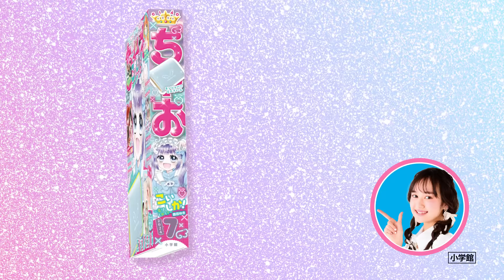天使界隈🪽なゆめかわミニさいふが超かわいい✨【ちゃお７月号】発売中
ちゃお～C✨
「ちゃお７月号」発売中👀💖

こちらの動画もチェックしてね💞
📺天使界隈デザインのふろくが登場👼💕ちゃおガールも天使界隈コーデに【ちゃお７月号】【紹介動画】

まいた菜穂先生「シャイニング！」はなんと２本立て！
しかもちゃおガールが全員登場❗❓

ふろくは
🌟ゆめかわミニさいふ

そして！今年もやります❗
「ちゃおガール２０２４★オーディション」の
セカンドチャンス📢✨
くわしくは記事をチェックしてね💖